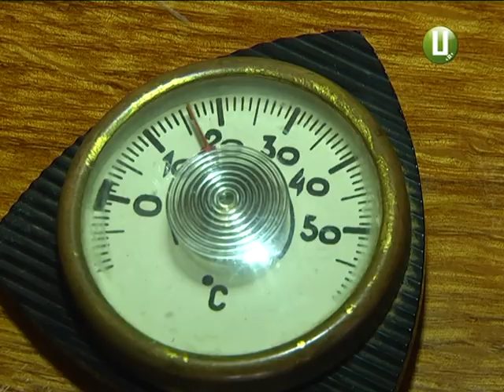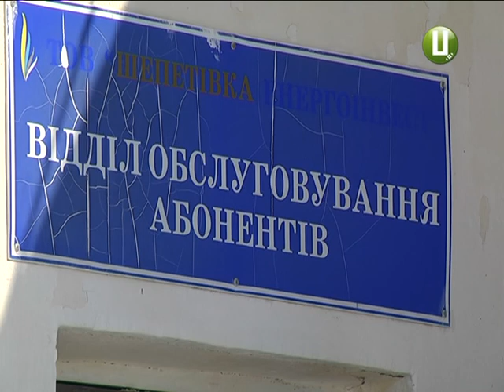Моральної компенсації від ТОВ «Шепетівка Енергоінвест» за несвоєчасне теплопостачання домог